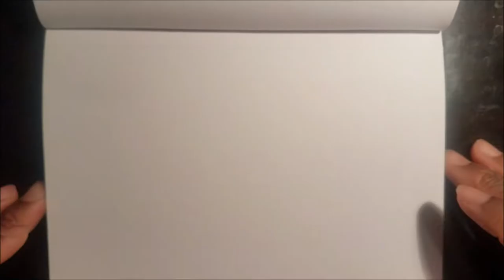Drawing Naomi Osaka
Drawing Naomi Osaka using graphite pencil and acid-free white sketch paper.

Approximately 10 hours real time.